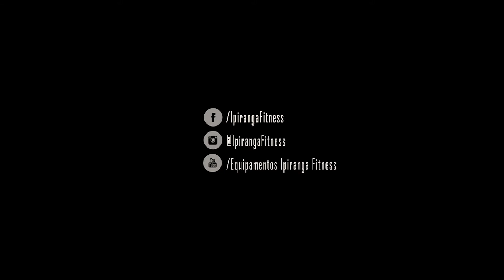ESTAÇÃO FITNESS COMPLETA COM LEGPRESS + 2 JOGOS DE PESO - IPIRANGAFITNESS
DESCRIÇÃO TÉCNICA DESTE PRODUTO
Multi Estação de musculação Profissional completa com Leg Press.
Dezenas de opções de exercícios, incluindo abdominal, adução de pernas, abdução de pernas, supino vertical, peitoral, dorsal , crucifixo, extensão de pernas, flexão de pernas, rosca scott, puxador alto, remada, leg press, ombros, , entre outros.
UTILIZANDO DUAS BATERIAS DE PESO PARA DUAS PESSOAS UTILIZAREM AO MENOS TEMPO.
Exercita todos os músculos do corpo! sendo ideal para condomínios, clubes e studios.
Modelo exclusivo IPIRANGA FITNESS com Leg Press horizontal com bateria de peso exclusiva para a maquina.

Estofamentos de alta resistência.
Cabos de aço reforçados e encapados em PVC .
Estrutura de aço carbono com tubos 80×40.
Pintura eletrostática a pó padrão na cor chumbo. (Outras cores sob consulta)
Pés com apoios emborrachados que evitam o contato direto da base com o solo.
Guias em aço inox que não enferrujam.
Modelo de braço articulado de melhor biomecânica do movimento para um treno com muito conforto.
Acompanha de brinde os acessórios: 2 pinos seletor de carga + 1 barra grande + 1 barra pequena + 1 puxador caneleira  + 1 corrente.